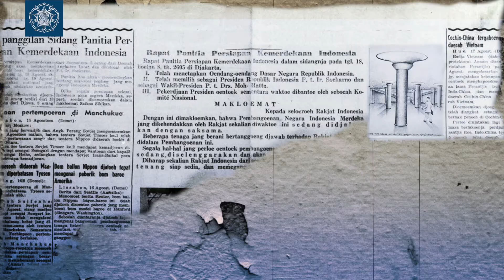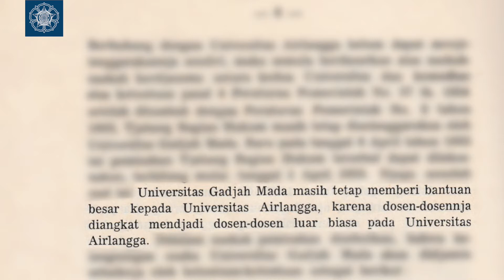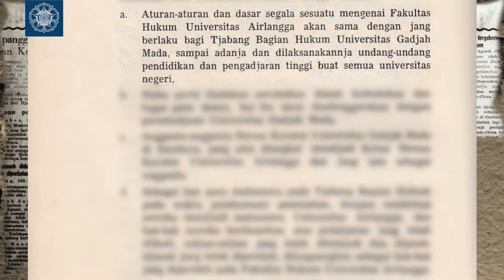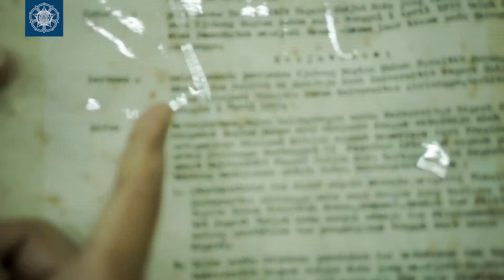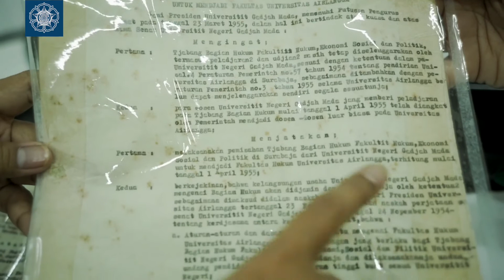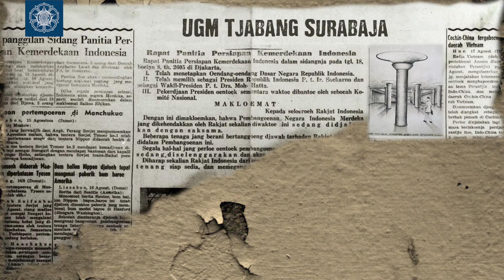UGM TJABANG SURABAJA